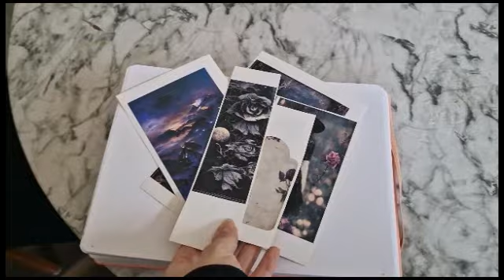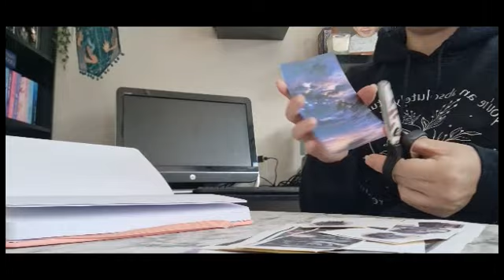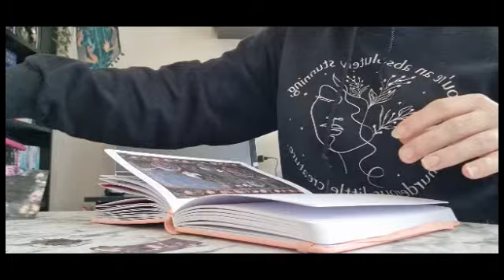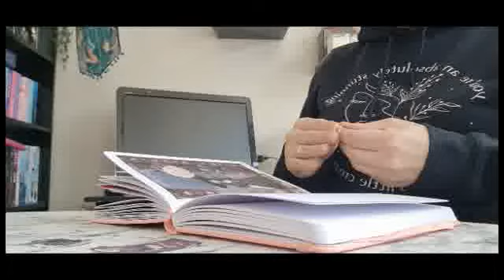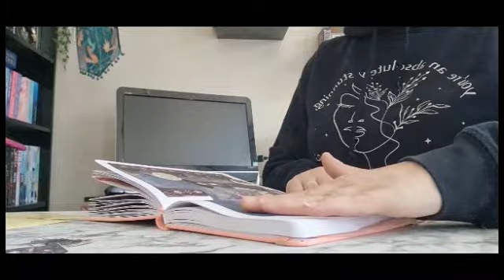First Reset - Journaling What I Hope to read in may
hello everyone here is my may reset vlog. Its my first on i have done i hope you enjoy